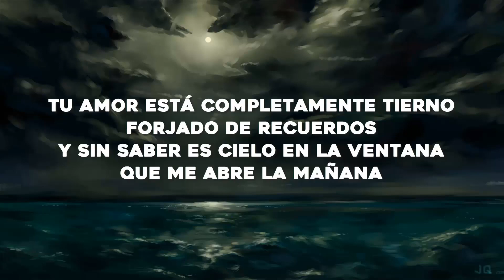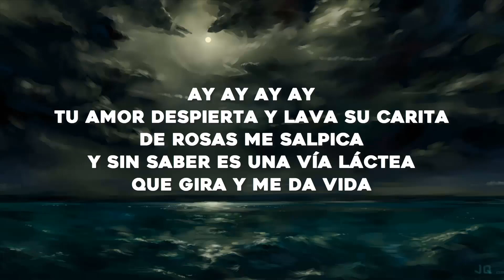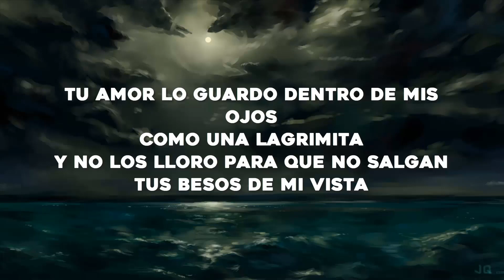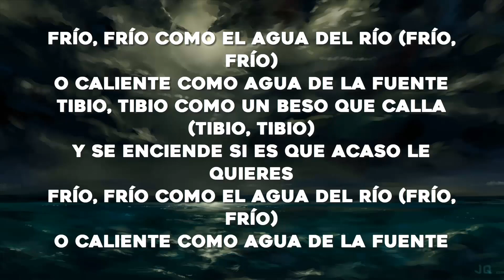🔥 Juan Luis Guerra - Frio Frio ( Letras / Lyrics )